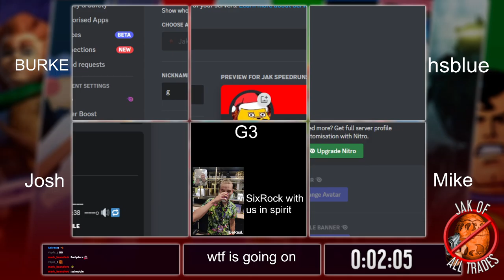Mooo!: 20 Levels Race by G3, Mike, hsblue, Burke, and Josh